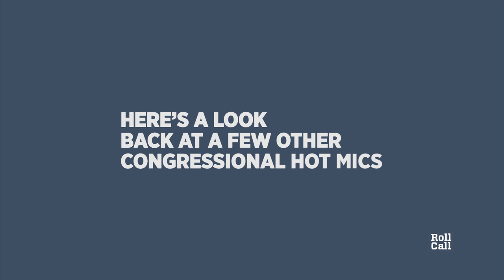Hot Mics Catch Members of Congress Off Guard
This week, members of Congress were caught on hot mics four times. Roll Call grabbed these moments and other past hot mic incidents throughout recent congressional history.